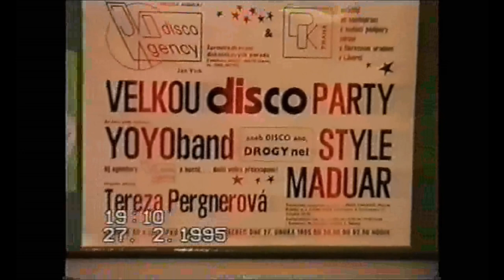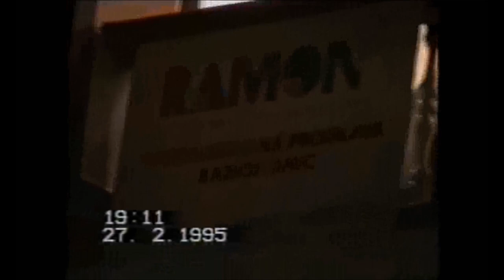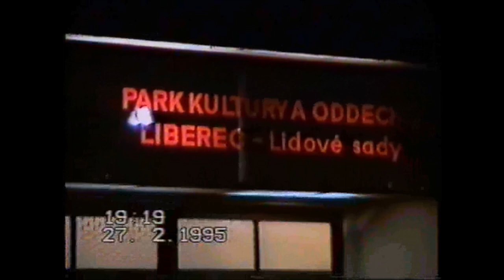Disko Ano, drogy Ne / 2.díl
Prezentace agentury JVD Disko Agency ( Jan Vích, Jan Vojta, Jan Kostolník, Pavel Jerje, Pepa Bobeš Chmelík, Mirek Falta, Ivan Horáček, Ladislav Chudoba, Roman Zrnovský, atd. ) + Tereza Pergnerová, Maduar a jiní.
Nesestříhané video Falta TV.